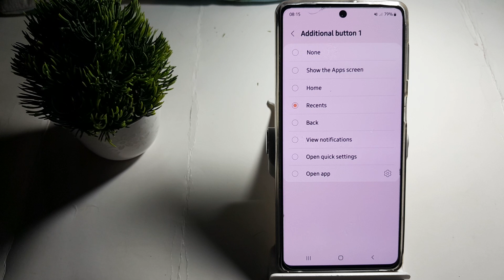how to default additional button 1 in Samsung Galaxy m52 5G